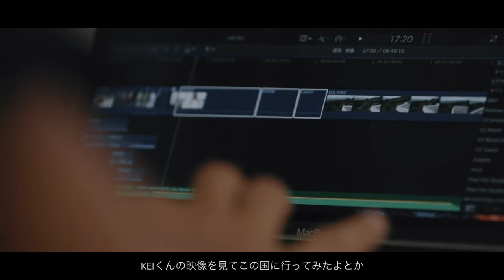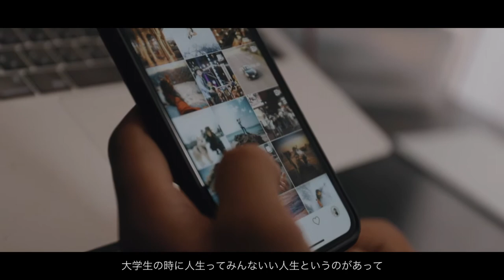INTERVIEWwithCREATORS | KEI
旅するクリエイター [KEI]